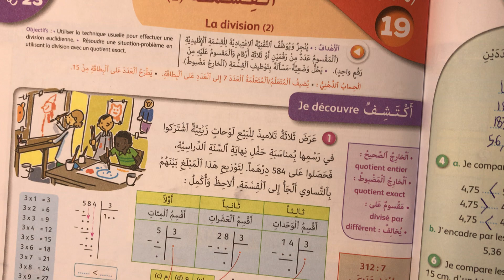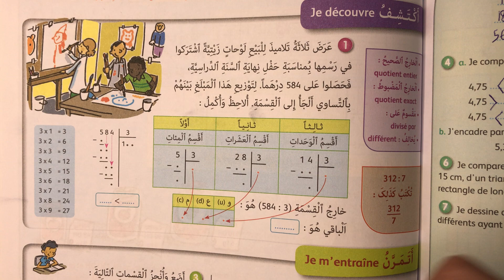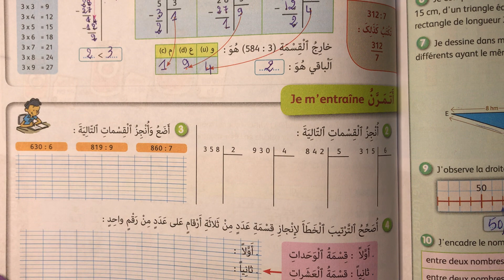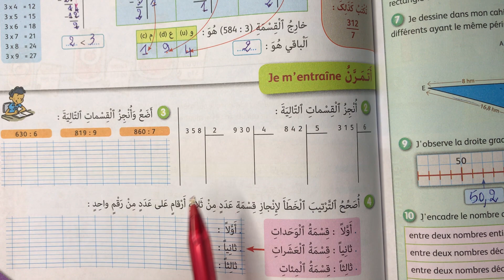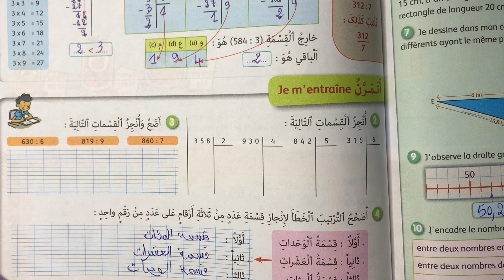الجيد في الرياضيات المستوى الرابع القسمة (2) ص 95